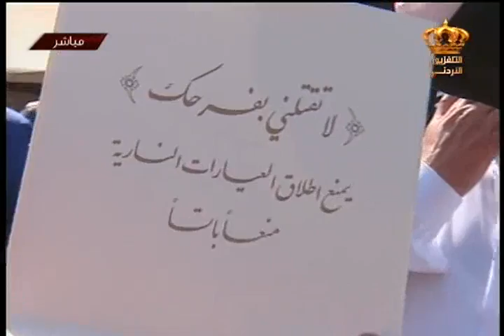يوم جديد تقرير عن العرس في الرمثا للزميلة أسما أبو تايه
تقرير عن العرس في الرمثا للزميلة أسما أبو تايه في برنامج يوم جديد على شاشة التلفزيون الأردني
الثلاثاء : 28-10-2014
الإعداد والإشراف الرئيسي : ميساء نصر الرواشدة